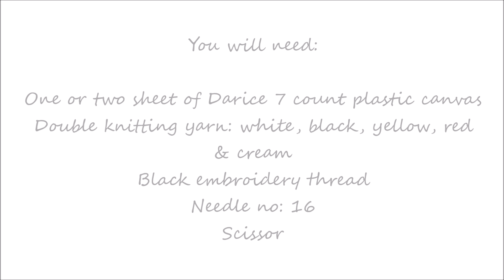How to make a plastic canvas Betty Boop coaster